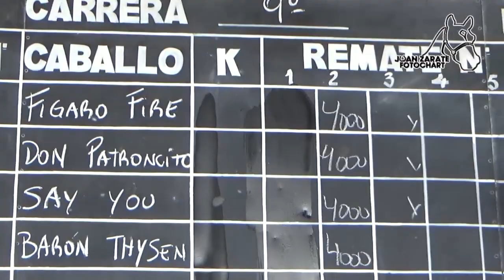Gran Clásico Santa Rosa De Lima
Hipódromo De Villaguay - Domingo 5 de Septiembre 2021 - Gran Clásico Santa Rosa De Lima, Edición 2021. Triunfo de  SERENO.